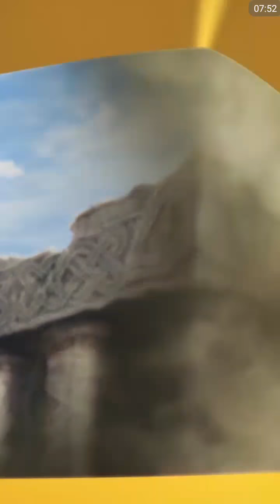Fire emblem hero (gameplay review)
Such a great game to play.